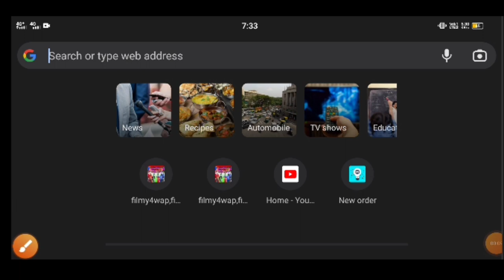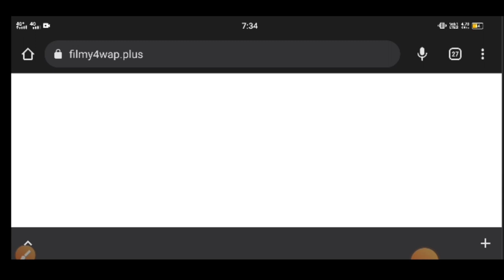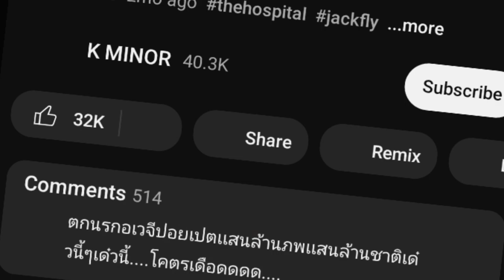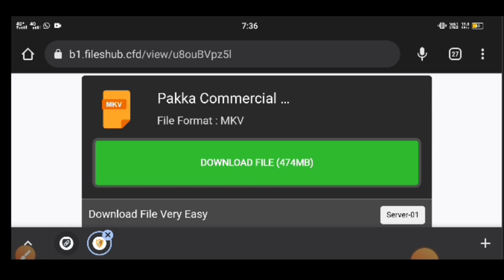Pakka Commercial Full Movie in Hindi 2022 South Indian Movie Dubbed in Hindi Full Movie 2022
2022 New Blockbuster Hindi Dubbed Action Movie | New South Indian Movies Dubbed In Hindi 2022 Full